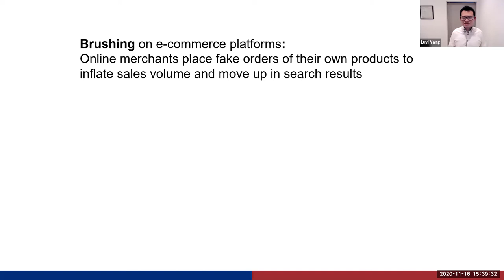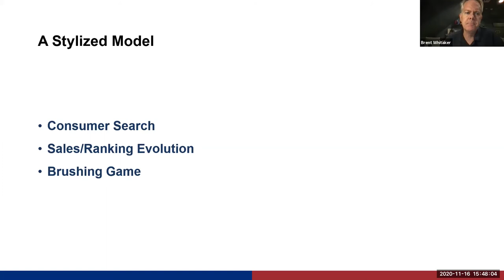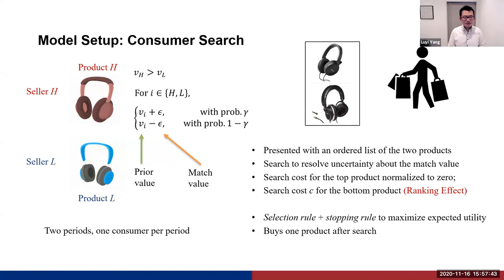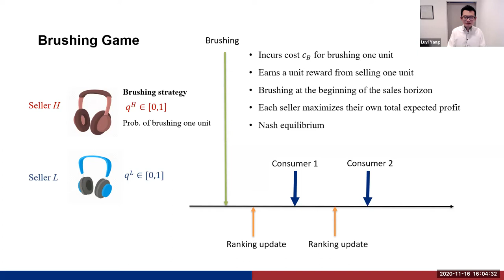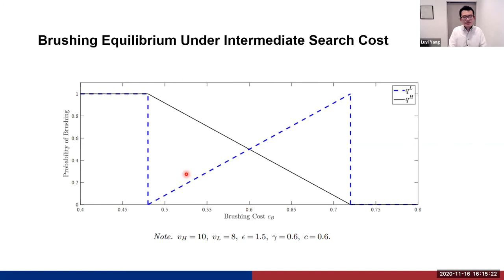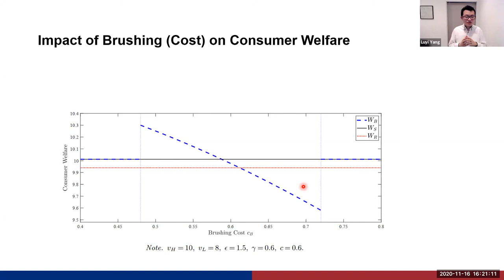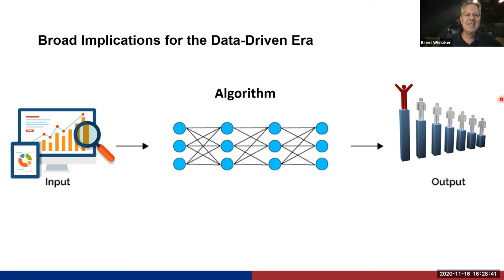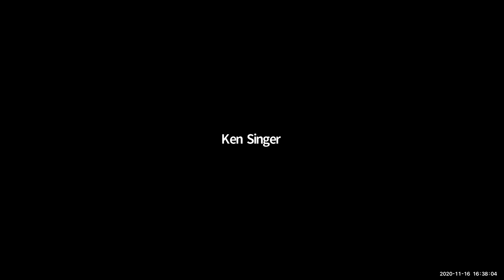Luyi Yang – To Brush or Not to Brush: Product Rankings, Consumer Search and Fake Orders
Abstract: “Brushing” — the practice of online merchants placing fake orders of their own products on e-commerce platforms — has recently received widespread public attention. On the one hand, brushing enables merchants to boost their rankings in search results, because products with higher sales volume are often ranked higher. On the other hand, rankings matter because search frictions faced by consumers narrow their attention to only the few products that show up at the top. Thus, fake orders from brushing can affect real consumer choice. We build a stylized model to understand merchants’ strategic brushing behavior and its welfare implications. We consider two competing merchants selling substitutable products (one of high quality, the other of low quality) in an evolutionary sales-based ranking system that assigns a higher ranking to a product with higher sales. In principle, such an adaptive system improves consumer welfare relative to a case in which products are randomly ranked, but it also triggers brushing as an unintended consequence. We find that the presence of brushing can reverse this welfare advantage, and cause consumer welfare in the sales-based ranking system to be even lower than what it would be in a random-ranking system. If brushing gets more costly for merchants (e.g., due to tougher regulations), it may surprisingly harm consumers as it blunts brushing by the high-quality merchant but induces the low-quality one to brush more aggressively. If search is less costly for consumers (e.g., due to improved search technologies), it can actually hurt them as it may disproportionately discourage the high-quality merchant from brushing even though both merchants brush less.

Bio: Luyi Yang is an assistant professor of Operations and Information Technology Management at the University of California, Berkeley’s Haas School of Business. His research spans service operations, digital marketplaces, sharing economy, sustainable operations, and operations-marketing interface. He has a keen interest in developing new theories for understanding emerging business practices and policy initiatives such as mobile order-ahead and right-to-repair. Prior to joining Berkeley Haas, he was an assistant professor of operations management and business analytics at Johns Hopkins University’s Carey Business School. He received his PhD and MBA from the University of Chicago, Booth School of Business, and his BS in Industrial Engineering and BA in English, both from Tsinghua University.